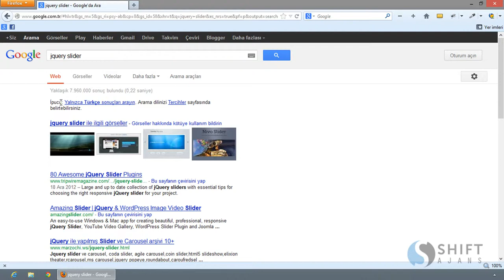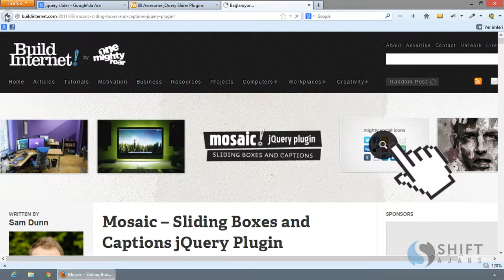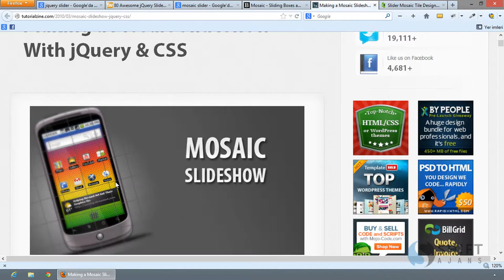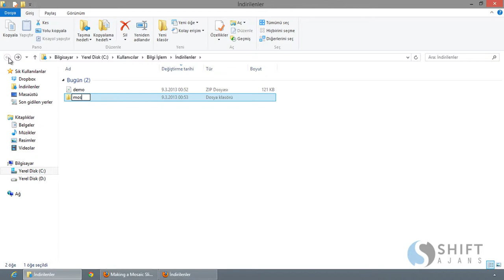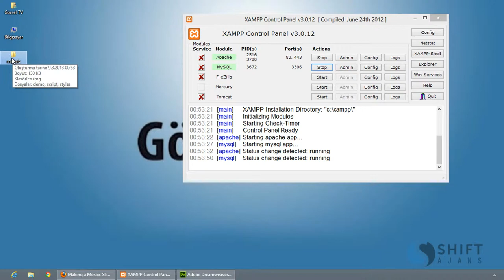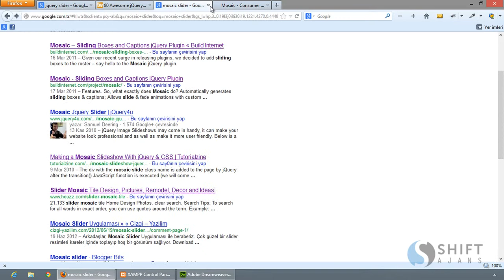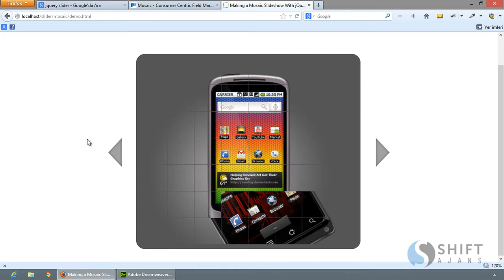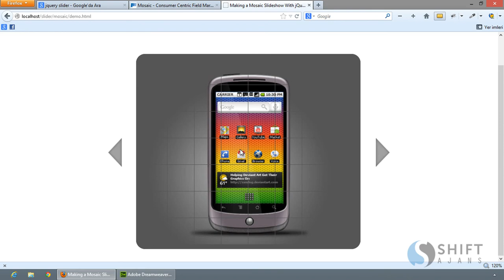01 Eğitimin Tanımı ve Site Tanımlama